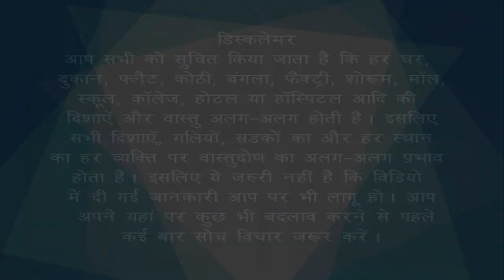Vastu Remedies for South-West Flat Entrance #7 | Bansal Vastu | Dr.Vipin Bansal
Vastu Remedies for South-West Flat Entrance .

दक्षिण-पश्चिम क्षेत्र में entrance के लिए वास्तु उपाय ?